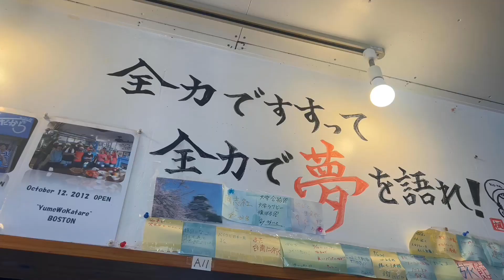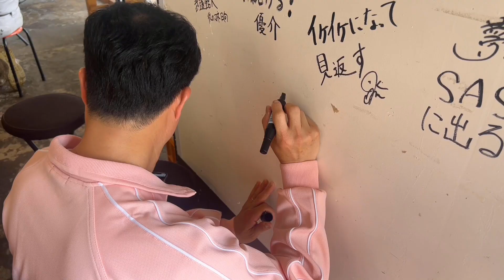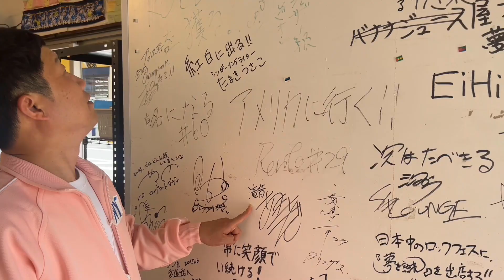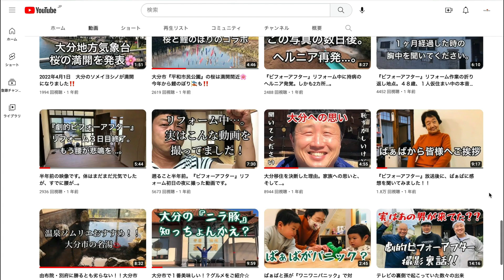ラーメン屋で夢を語る⁉️お店の壁中に描かれた夢とは⁉️大分県では珍しい二郎系ラーメンです‼️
えとう窓口ウィーク‼️

『えとう窓口』初生配信をより楽しんで頂く為、毎日19時半より新しい動画をあげます！

生配信も近づいてきた中、今回は、夢を叶える為に行っておきたいラーメン屋さんに行きました！

50歳を迎える、えとう窓口でもペロッと食べれる二郎系ラーメン‼️
ぜひ、ご賞味ください‼️

夢を語れ
［住所］→大分県別府市石垣東10-2-46

えとう窓口ちゃんねるも早いもので1周年、そして、50歳になる節目の日に、何かしたい！そう思い、本気でチャレンジします⭐️

観覧可能！ゲストあり！？生配信で‼️観覧で‼️ぜひ、応援して下さい📣

詳細情報👇
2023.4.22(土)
⏰開場 19:00 / 配信開始 19:30
🍺SPORTS & MUSIC CAFE
12-twelve-
→大分市府内町2丁目4-5若竹ビル1F

※当日は、通常営業中です。
※観覧のみは、ご遠慮いただいております。

［会場］
SPORTS & MUSIC CAFE
12-twelve-

スポンサー：NYSプレシジョン
 協力：夢を語れ
 撮影：鈴林大雅

○スタッフSNS
鈴林大雅